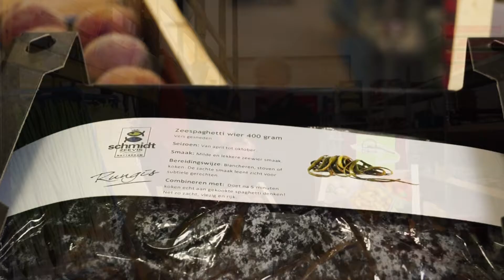Gert Jan's keuze week 29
Met deze week een nieuw soort zeewier in ons assortiment, heerlijke wijngaard perziken en klaverzuring in bosjes